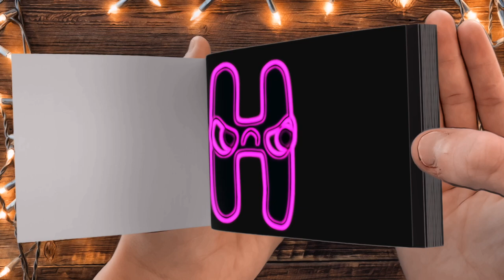Spanish Alphabet Lore (A-Z) but Its Vocoded To MISS THE RAGE @HKtitoOfficial - FLIPBOOK